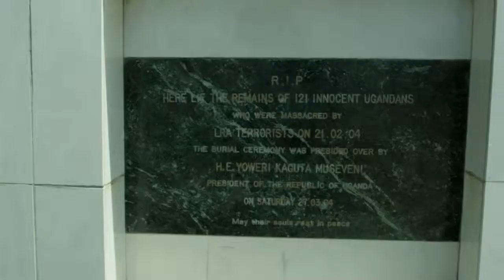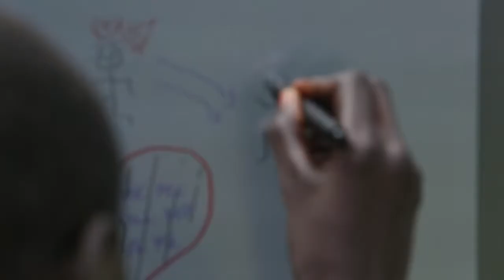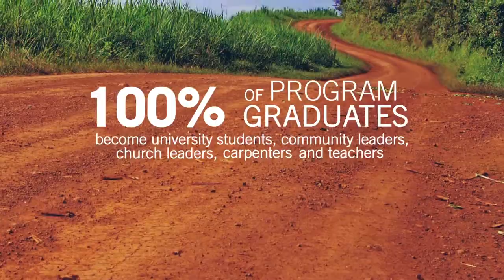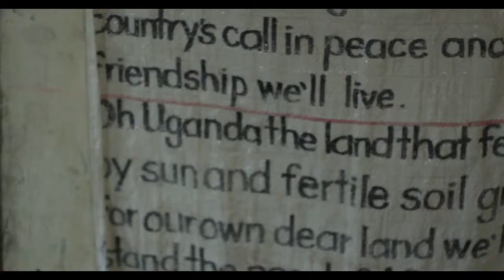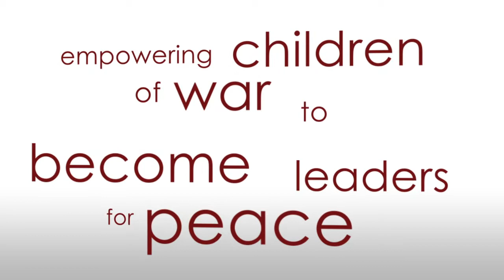Restoring Children of War to Become Leaders for Peace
Exile International exists to restore rescued child soldiers and children orphaned by war to become leaders for peace through art therapy and holistic, rehabilitative care.

TRANSFORMING LIVES THROUGH:

— Comprehensive, rehabilitative care — delivering physical, emotional & spiritual care, education & leadership development
— Training and partnering with local counselors, caregivers & leaders
— Leadership development, skills building and professional development
— Advocacy and awareness — amplifying their voices to promote action & change

WHY WE EXIST:

In Uganda and DR Congo, armed forces and rebels have abducted more than 100,000 children. Children as young as 7 are kidnapped and forced to fight in rebel armies. Many are psychologically tortured and brainwashed — forced to commit atrocities against their own families and communities, forced to fight and to kill. Young girls are abducted and abused, often becoming victims of rape and sexual violence.

Those fortunate enough to escape or be released are left with deep and enduring emotional scars from what they’ve seen and been forced to do. Many are unable to return home because they have either lost or been rejected by their families.

Exile International is restore rescued child soldiers and children orphaned by war to become leaders for peace through art therapy and holistic, rehabilitative care.

Through holistic care — physical, emotional and spiritual care, education, and leadership development — lives and communities are being transformed.